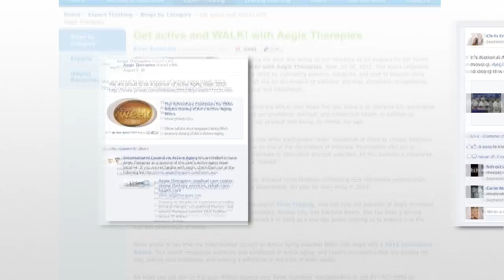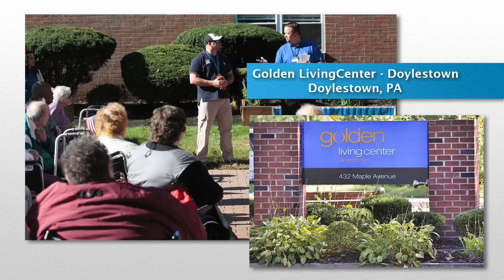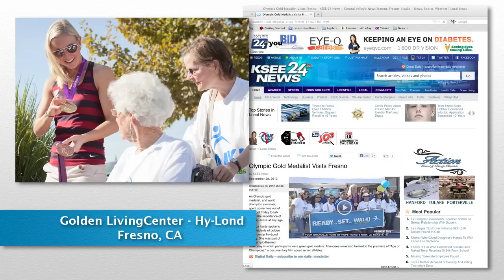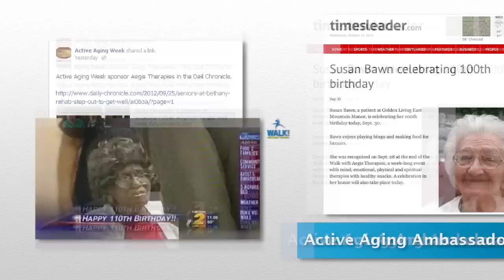WALK! with Aegis Therapies 2012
At 675 locations across the nation there were week-long celebrations for the WALK! with Aegis Therapies as part of ICAA's Active Aging Week in 2012.  This year in addition to fitness expert Chris Freytag, Olympic athletes and world champions Steven Holcomb and Jessica Hardy joined Aegis Therapies to draw attention to the importance of active aging and the six dimensions of wellness. Golden Hospitality's Chef Darin Leonardson joined the Doylestown, PA and Fresno, CA events to share the message that Food Matters.  Media included print, internet, broadcast television, and social media coverage that reached a wide variety of audiences across the country.